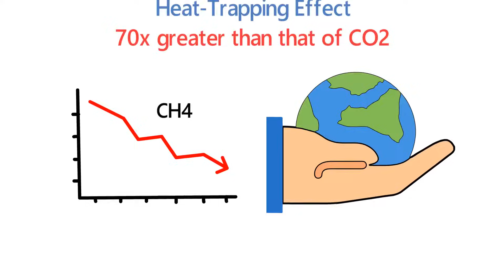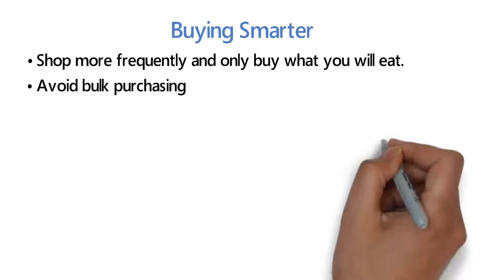Reduce Food Waste to Fight Climate Change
When disposed of in a landfill food and other organic waste generate methane, which is a potent greenhouse gas that contributes significantly to climate change. Learn what you can do to improve local and environmental conditions by fighting food waste.